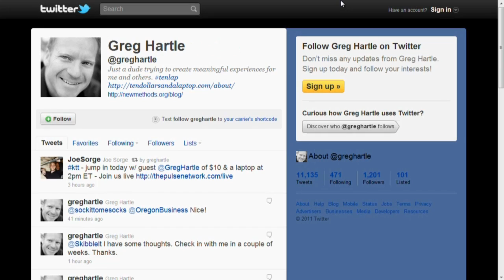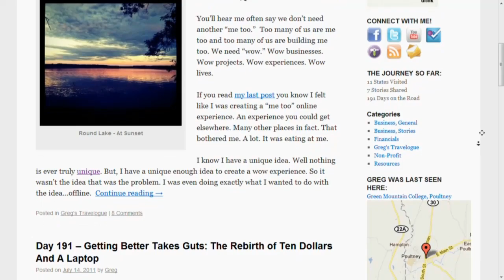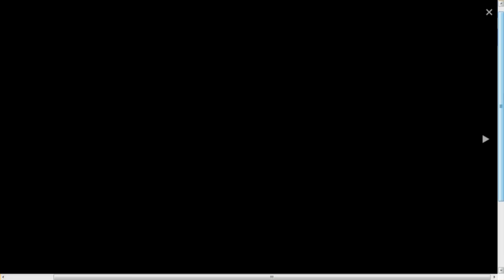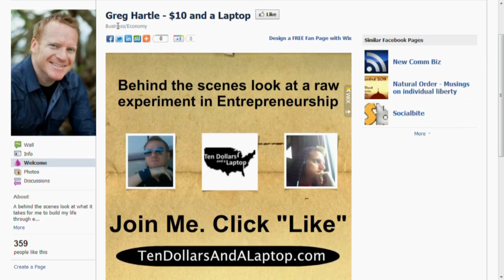Greg Hartle on 10 Dollars and a Laptop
Greg Hartle lists some of the trials and difficulties he experienced throughout the life of his entrepreneurship and the project it spawned. He tells his story of how he got into his business and where it has taken him in life.

Kitchen Table Talks is a small business forum dedicated to providing answers and small business resources for entrepreneurs. Each week live at 2:00 PM ET, Chris Brogan and Joe Sorge host the community-driven show based around providing small business best practices and lessons learned, all around the goal of growing a business.

Find Full Episodes and more business videos on the Kitchen Table Talks Landing